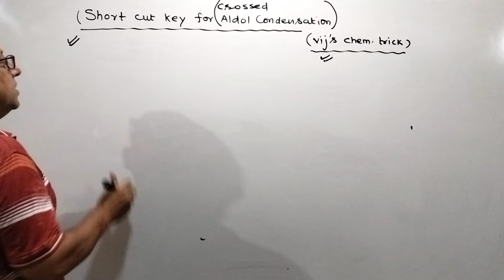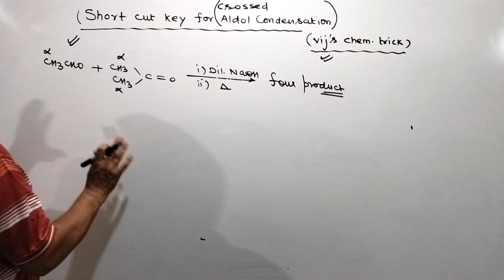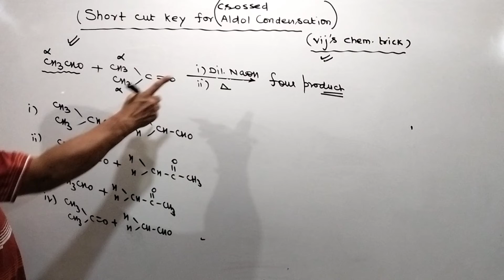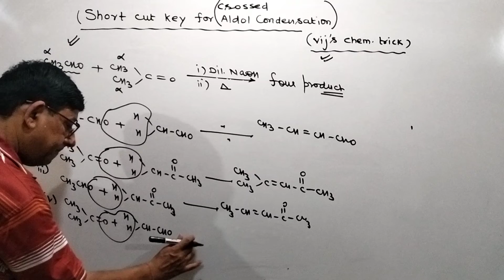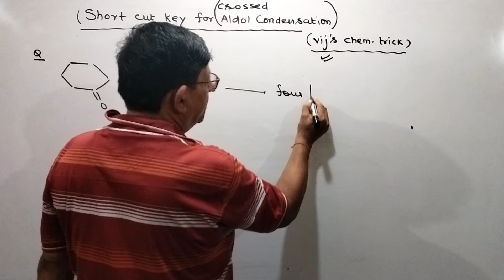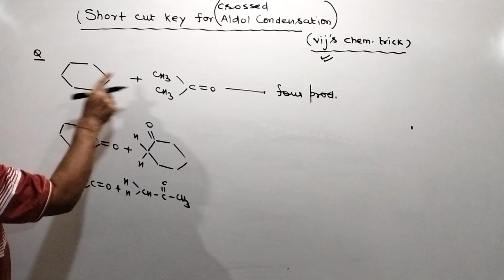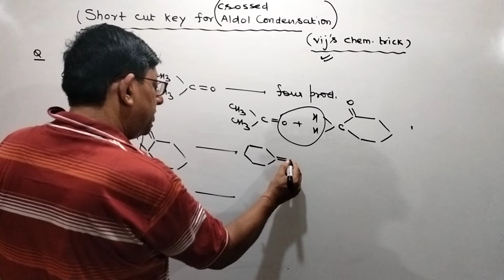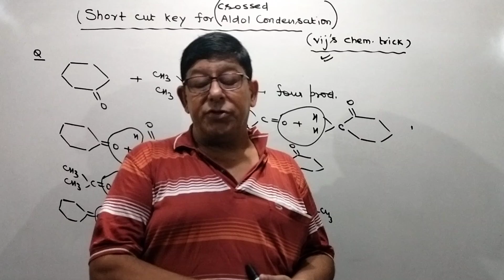24 October 2022